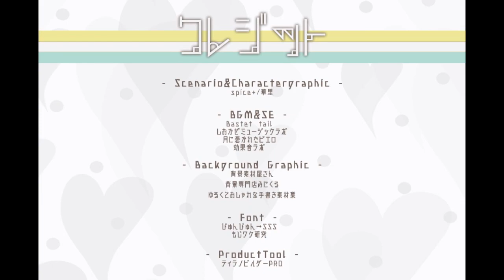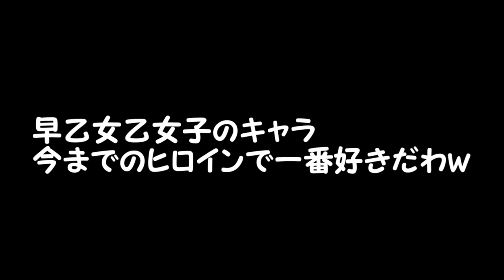【乙女ゲーム】兄妹の秘密の関係【純正優男Sweet&Bitter】#6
家族の刺激的な音声作品…
そんなのやってるってばれたら発狂するよねｗ
シチュエーションボイスって結構流行ってるよねぇASMRとかｗ

次▶

他に実写動画や面白い企画動画をやりますので